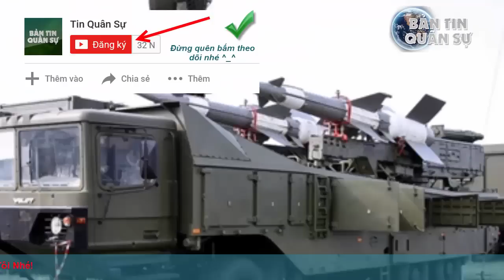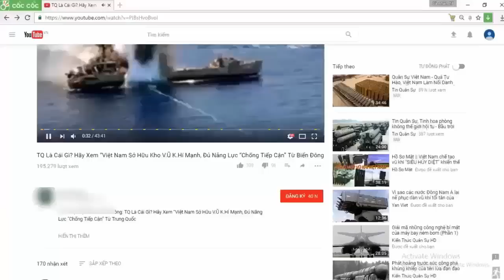Việt Nam có nên tự hành hóa tên lửa Pechora 2TM?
Phiên bản Pechora 2BM "Alebarda" cũng do Belarus nghiên cứu chế tạo được xem như bước đi mới trong quá trình nâng cấp các tổ hợp SA-3 Pechora.

(❤‿❤) KẾT NỐI